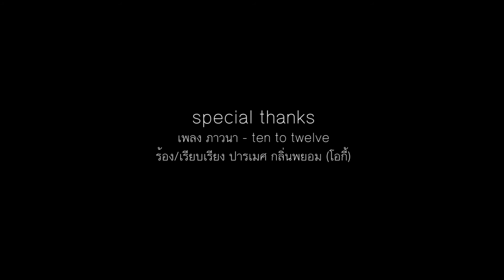ภาวนา - Ten To Twelve (cover by ปารเมศ กลิ่นพยอม Ost.Change แทน ที่ แค้น)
ภาวนา - Ten To Twelve
(cover by ปารเมศ กลิ่นพยอม(โอกี้) Ost.Change แทน ที่ แค้น)
ทีมผู้สร้าง - ถังฟิล์ม l นิเทศศาสตร์เกษตร l KMITL

ผลงานมิวสิควีดีโอชิ้นนี้ จัดทำขึ้นเพื่อประกอบการเรียนการสอน
ในวิชาผลิตภาพยนตร์ หลักสูตรนิเทศศาสตร์เกษตร
กราบขออภัยและขอบคุณมา ณ โอกาสนี้